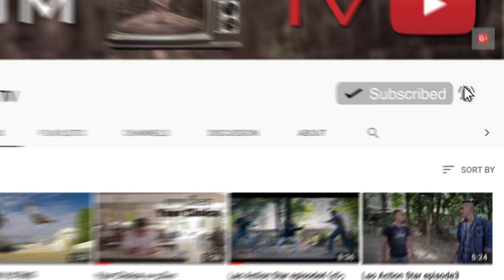How to Get A LAO Girls By FREERUNNING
Follow : TBOM TV (YOUTUBE)
Tbom Pongphone (FB) Tbom Freerunner (FB Fanpage)
Nova Danouphonh (FB)
Camera Shooting By : Benz Saovalak (FB), Panoy Chanthavong (FB)